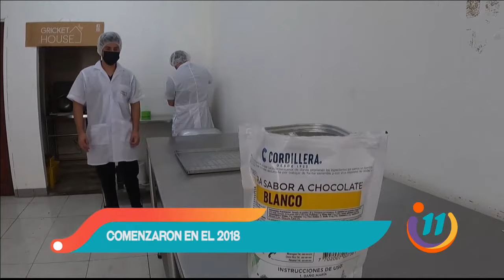¿Comería usted una barrita de grillo?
Desde el 2018 estos chapulines ponen a saltar a más de uno con el fin de poner a la gente más saludables.
Aunque usted no lo crea, la cantidad de proteína que tienen estos pequeños es muy superior al de la carne.